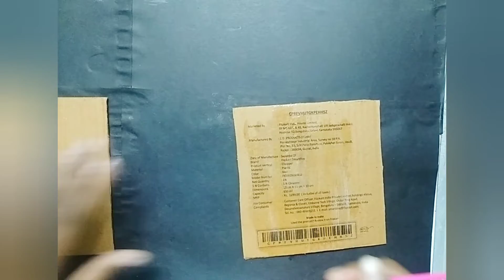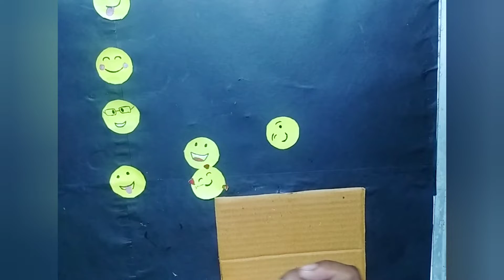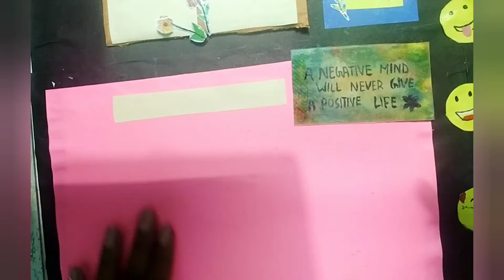I Decorated my study room|| Easy craft For study room||Asmi's creative art box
Every new video on Friday And Tuesday